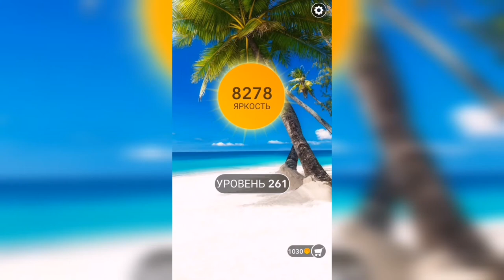Word / Слово Крест: Поиск русского кроссворда / Уровень 261